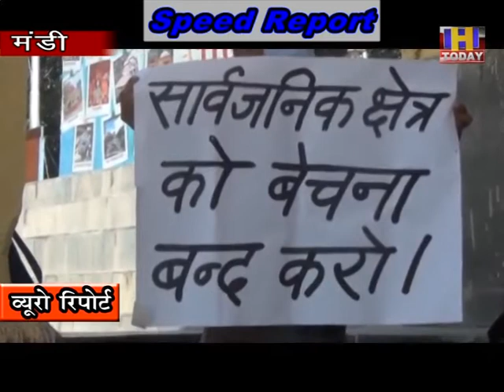24 JULY SPEED NEWS 3_